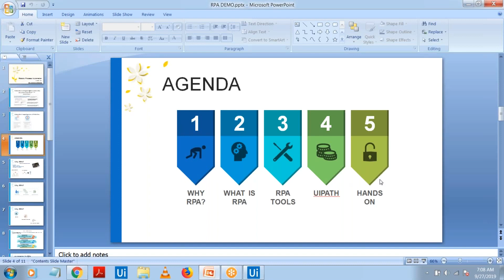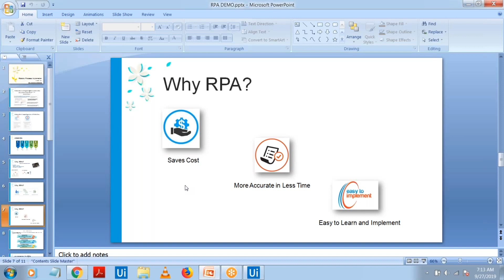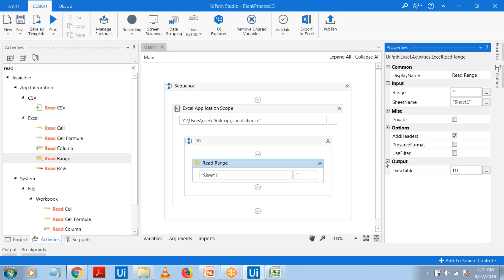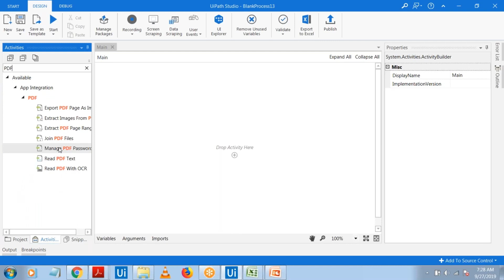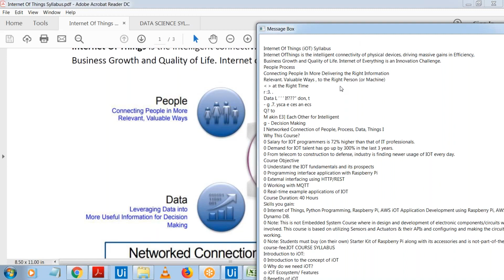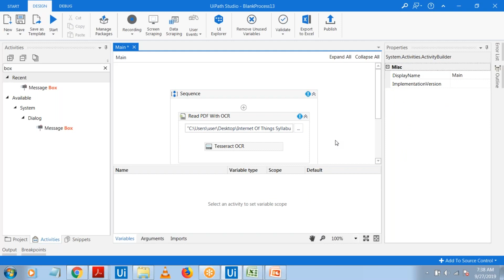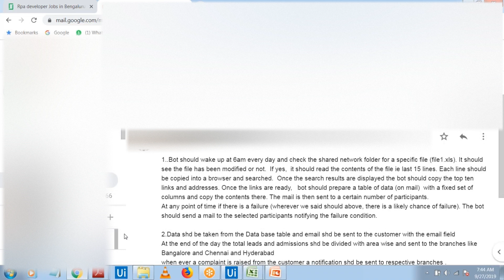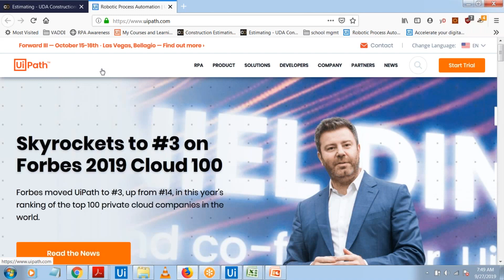RPA UI PATH - For Beginners & Freshers - Hands on Learning | Demo Session | Online Course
RPA is a Business Process Automation tool which has automated software robots on digital workers. It is code free (coding can be used at users discretion) and is designed to automate greater degree of complex problem. Organizations across the world are increasingly adapting and implementing RPA to reduce operational costs, boost productivity and scalability with reliability and accuracy. Also RPA is implemented as an additional layer of protection for sensitive data especially in financial organizations like banks. RPA market size is valued at apporx $2bn in 2020 and is expected to grow at 35% CAGR in this decade. As a student in IT space learning RPA has several advantages and boosts career prospects as the automation is going to be the future  Since RPA aims to replace routine rule based digital activities with software robots, it can provide 100% machine learning capabilities, like image processing, working with unstructured data etc. Implementation of RPA can bring more technologically advanced solutions, automated operating models which can reduce costs drastically and drive efficiency and quality to the businesses across the world.

This course on RPA UiPath aims to provide detailed introduction and working knowledge to students who want to get certified in RPA UiPath and plan their career accordingly.

For complete course curriculum and details, visit our

Engage with fellow students and contributors by clicking on following